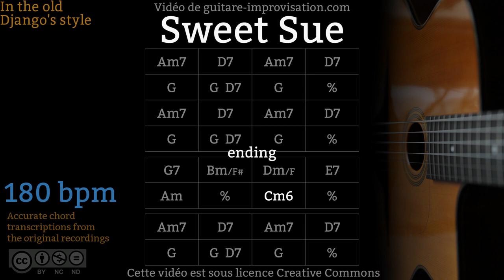Sweet Sue (180 bpm) - Gypsy jazz Backing track / Jazz manouche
Those are the chords from the 1935 Django's version of this tune. Be aware that most of other versions have these chords for the bridge (bars 17 to 20) : G7 F#7 F7 E7

Si ce Backing Track de Sweet Sue vous a aidé à progresser pensez à soutenir mon travail en vous abonnant à cette chaîne.